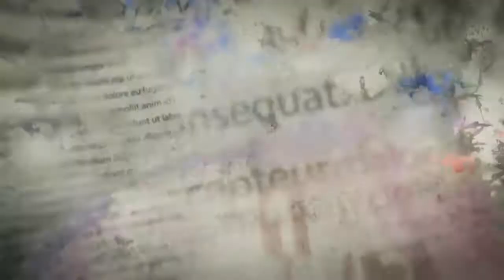Lúz, cámara, acción Construyendo una nueva mirada Jardín de Infantes 189 Clelio Pedro Villaverde